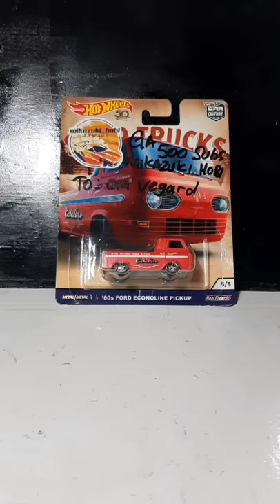HOT WHEELS FORD ECONOLINE PREMIUM LOOSE ASMR